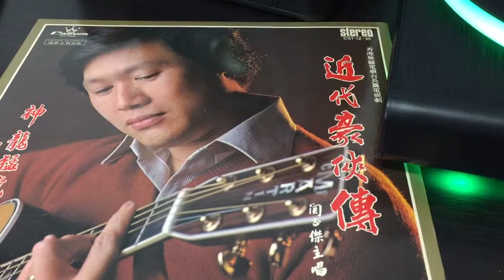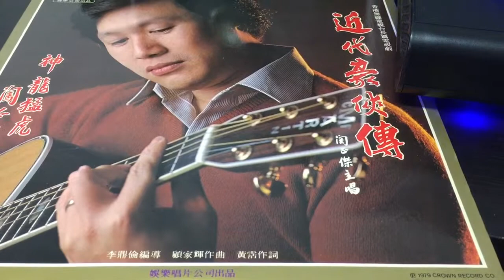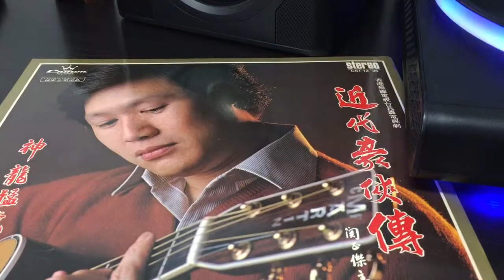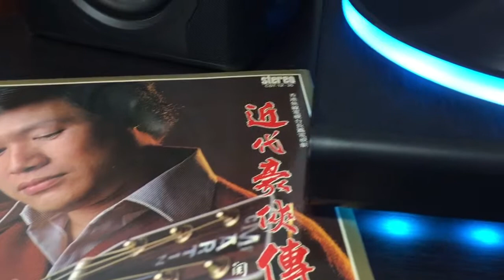近代豪俠傳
關正傑